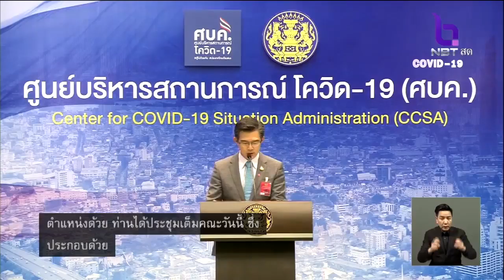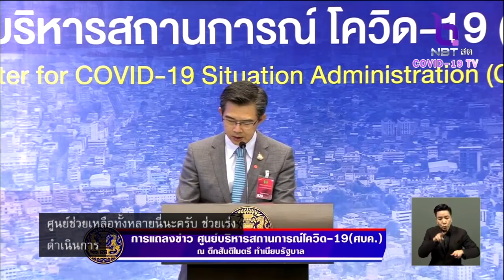นายกฯ ขอทุกหน่วยงานช่วยกันควบคุมดูแลช่วงเปลี่ยนผ่านมาตรการคลายล็อก พร้อมขอบคุณทุกกำลังใจ